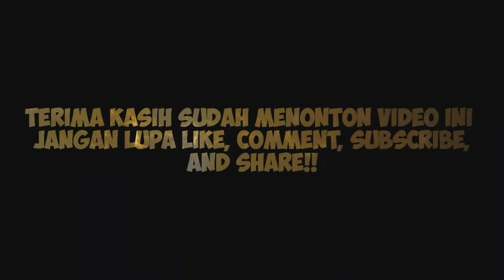IVAN GUNAWAN Mau Menikah, RUBEN ONSU Sudah Tahu Calonnya